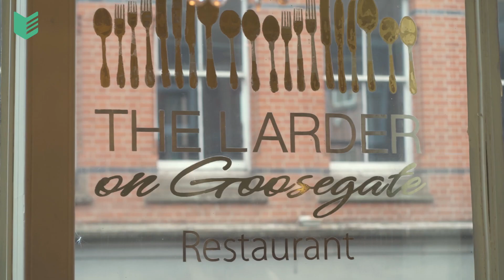Meet Grace - learn how an apprenticeship in a restaurant helped her career goals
Grace from the Larder on Goosegate restaurant tells us about her apprenticeship and how it has helped progress her career.

If you are interested in kickstarting your career with an apprenticeship, then find out more by visiting out website